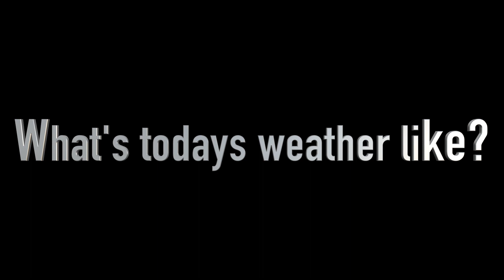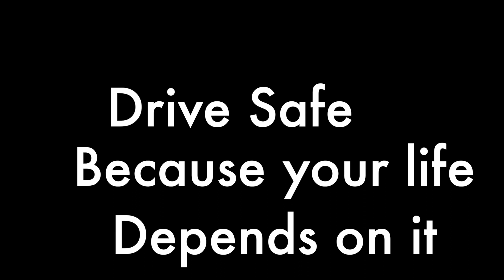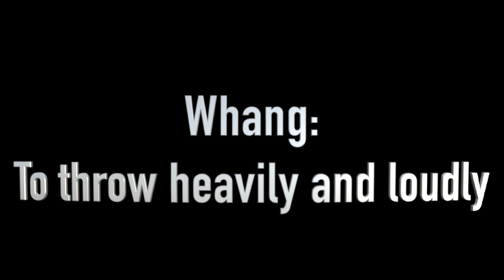10 29 19SE